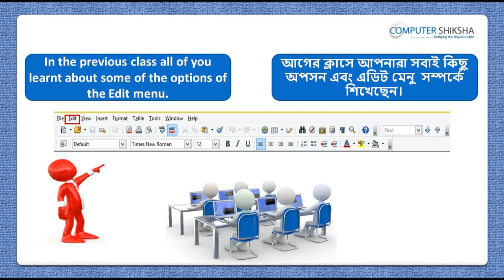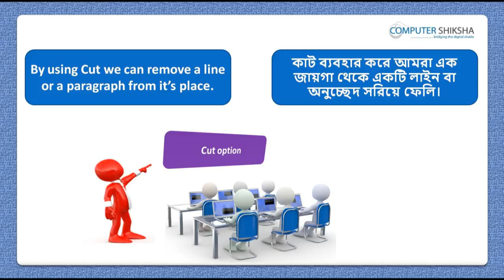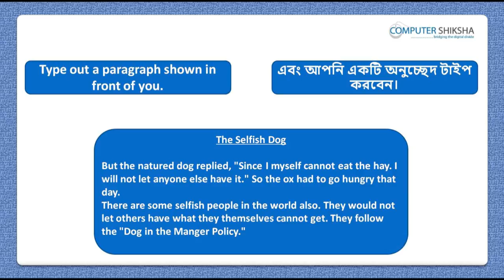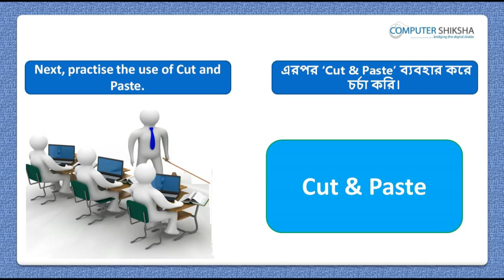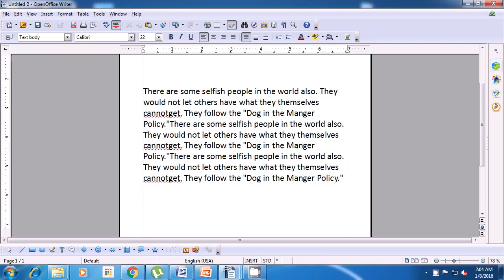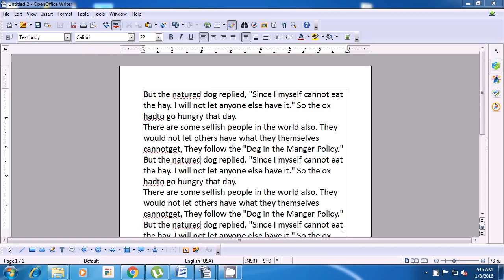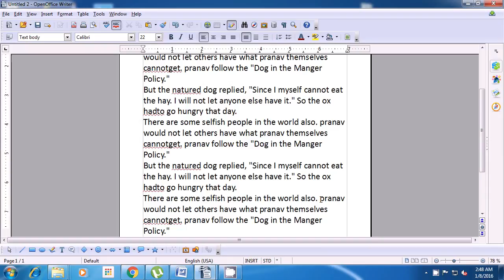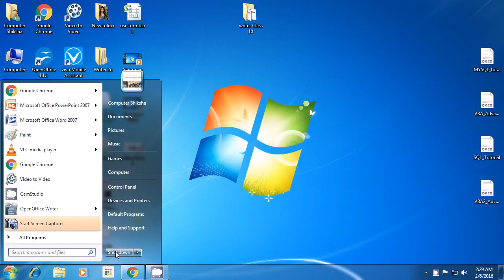Class 10 Open Office Writer 1 - Learn computers - Computer Education Online & Free (In Bengali)